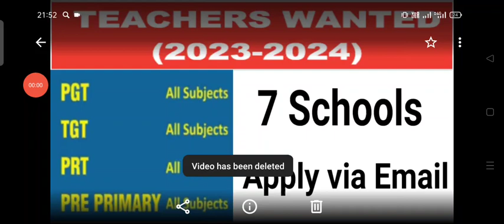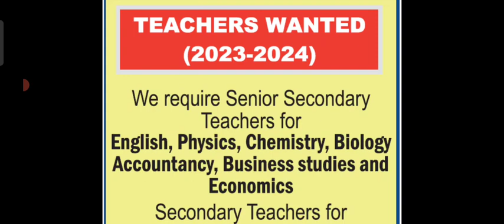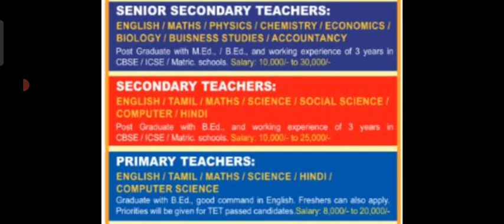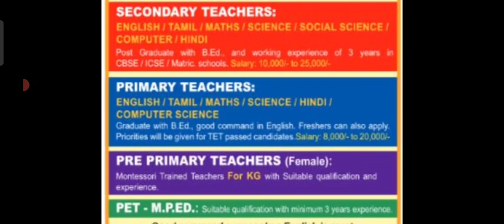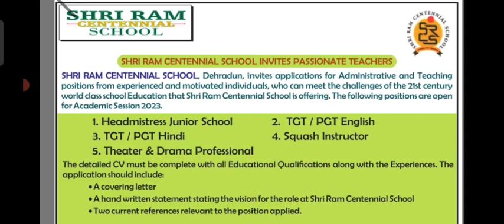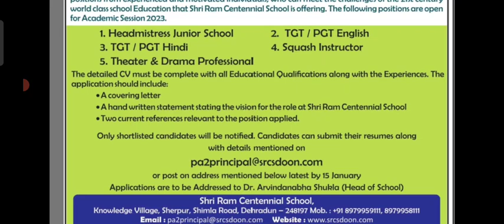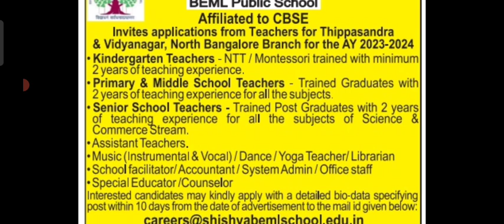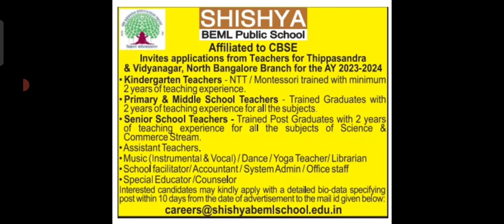School Teacher Recruitment for Session 2023-24 ||Apply Now||Multiple States